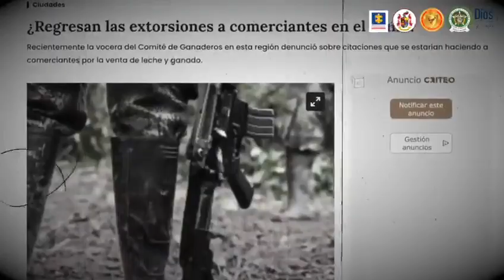Capturan al "Guajiro", principal responsable de la matanza de siete policías en el Huila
El individuo, identificado como Edwin Collo Dagua, alias "Guajiro" o "Licho", de 38 años, y presunto cabecilla de la columna Ismael Ruiz de las disidencias de la antigua guerrilla de las FARC...